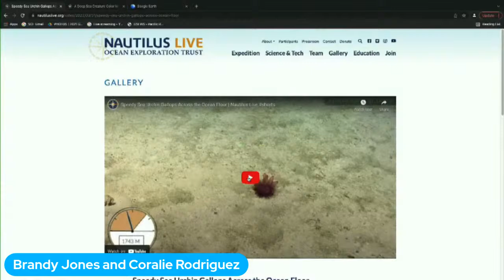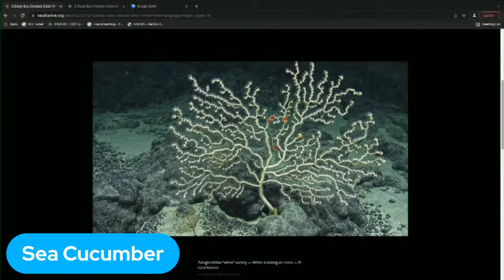Live Aboard EV Nautilus | Exploring Kingman Reef and Palmyra Atoll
Dive and explore, in real-time, the deep-water areas around Kingman Reef and Palmyra Atoll, within one of the largest marine protected areas in the world, the Pacific Remote Islands Marine National Monument (PRIMNM). Despite a growing number of expeditions to explore deep-sea environments of the PRIMNM, many areas remain unexplored. Using ROV Hercules and Argus, the Nautilus Live team will attempt to shed some light on these unexplored areas.

The Ocean Exploration Trust (OET) and the Nautilus Exploration Program aim to explore the ocean, seeking out new discoveries in the fields of geology, biology, maritime history, archaeology, and chemistry while pushing the boundaries of education, outreach, and technological innovation. The Nautilus is 68-meter ship on a mission to explore the never-before-explored areas of the ocean and seek out new discoveries and share them LIVE